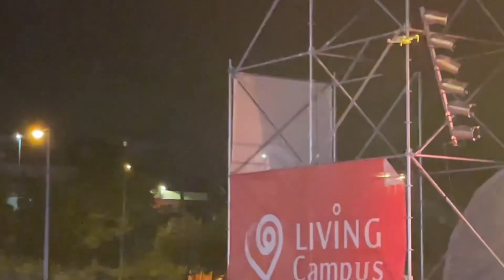Nuno Ribeiro,cantor português, a música Maria Joana,seu maior sucesso.@eliseteborgesyoutobe